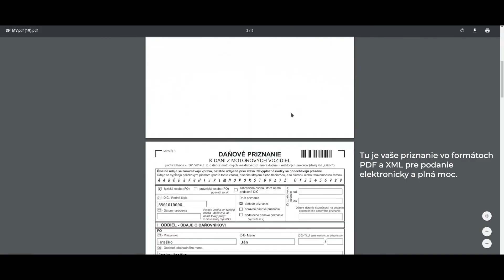OnlinePriznanie l Daňové priznanie k cestnej dani za rok 2019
Daňové priznanie k cestnej dani

Pripravte si daňové priznanie sami bez pomoci účtovníka.
Budete mať hotovo za 15 minút, aj keď daniam nerozumiete.